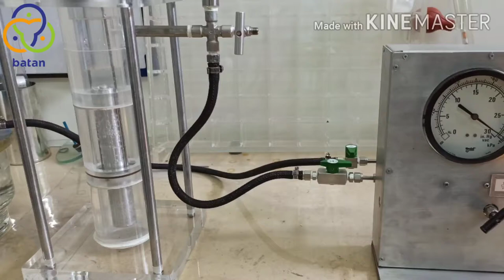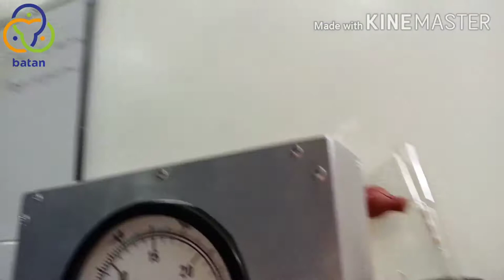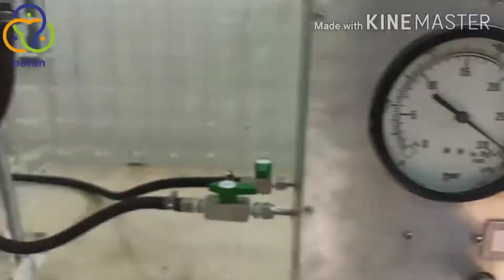Witnessing Target Iradiasi Pusat Teknologi Radioisotop dan Radiofarmaka BATAN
Seperti apa sih persiapan target iradiasi sebelum bisa diproses oleh Pusat Reaktor Serba Guna? Yuk sobat nuklir, kita saksikan proses bubble test pada inner target milik Pusat Teknologi Radioisotop dan Radiofarmaka BATAN 👍